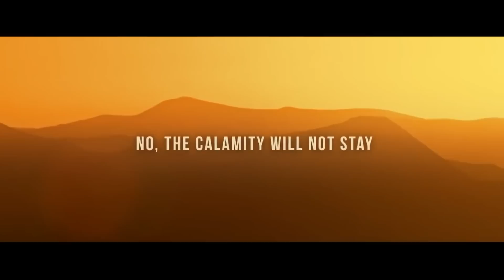This Is Omar ┇ Abu Ali ┇ Arabic Nasheed ᴴᴰ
PLEASE NOTE:
Any of the views expressed by the speakers do not necessarily represent the views of NBA PRODUCTIONS or any other projects it may have or intend to do.

***This Video is Shown for News and Educational Purposes Only.